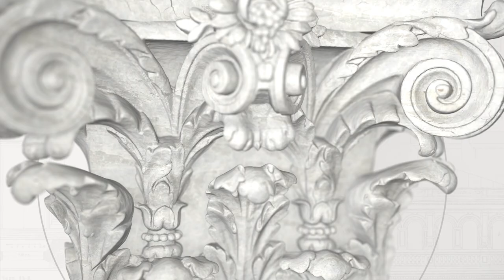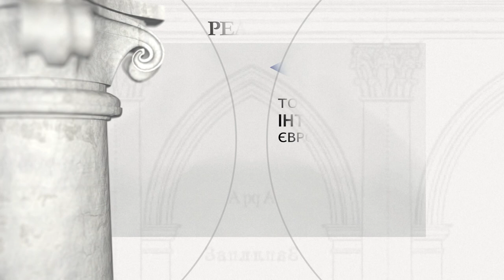Колишній домініканський костел Вознесіння Пресвятої Діви Марії у Жовкві (церква св. Йосафата)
Колишній домініканський костел Вознесіння Пресвятої Діви Марії у Жовкві (сьогодні греко-католицька церква св. Йосафата)

Засновник: Теофіла Собеська з Даніловичів

Костел і Домініканський монастир у Жовкві повстали на кошти матері майбутнього короля Яна III Собєського, Теофіли Собеської з Даніловичів. Метою фундації була пам’ять старшого сина Марка, який загинув в битві під Батогом (1652). Костел був освячений вже в 1655 році. Існуючий монастирський будинок був зведений лише в 18 столітті. Згідно з волею засновниці, в 1655 р. тіло Марка Собєського спочило в крипті костелу, а його улюбленої матері - в 1661 році. Храм був кілька разів знищений пожежами, перебудований за ініціативою Яна III Собєського і освячений у 1677 році. Ян III також сфінансував два поминальних надгробні пам'ятники в стилю пізнього бароко, присвячені своєму братові та матері. У радянський період там були склади. В даний час відремонтований храм використовується як греко-католицька церква святого Йосафата Кунцевича, єпископа і мученика.
Епітафії Теофілії Собеської з родини Даніловичів з 17 століття були піддані комплексній реставрації та консервації. Роботу виконував Фонд культурної спадщини з Польщі при співфінансуванні Міністерства культури та національної спадщини Республіки Польща.